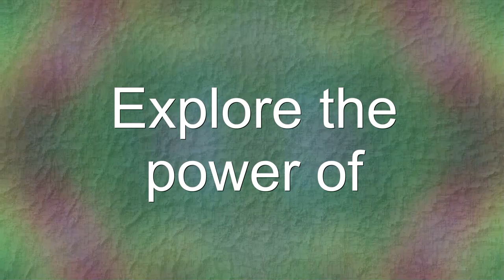Experience Psychedelic States using technology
Hello there my name is Ladrhyn Bexx, I am a sound healer and consciousness researcher into awareness states, I am based at our family built residential retreat centre in Somerset, UK.
Parsonage Side Retreat, approx 40mins from Glastonbury.

Now is the time to connect with a community of professionals in the field of consciousness and research into altered states. Interested in a light machine for your own personal or professional practice? or to simply connect with a supportive growing community across the globe?

I use the RX1 Light machine by roXiva a state of the art

I have an array of focused interests and areas of study which i want to share with you.

My experience and knowledge is vast in the field of conscioussness. With 20+ years i have been stusyig professional papers. These are the currete qualfications from earliest date to present:

Parapsychology
Paranormal Investigation
Reiki master
Psychology of Altered States of Awareness
Astral Dynamics
Yoga & Meditation
Hypnotherapy
Light Attendant via Lucia
Anatomy & Physiology level 3
Aromatherapy
Seichem Master
PandoraStar LTD
Epilepsy Awareness
Chromatherapy
Insomnia Sleep Practitioner
Corporate Wellness

Master Herbalist diploma